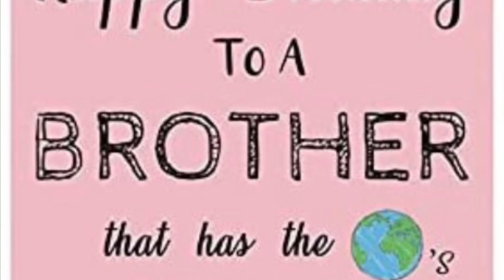Happy birthday Dan